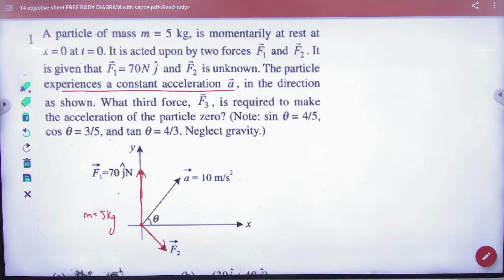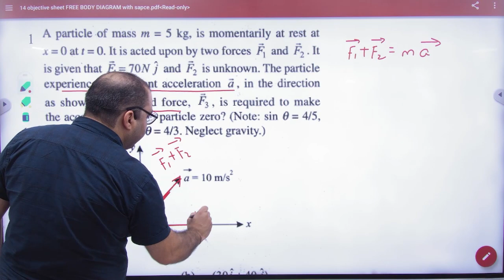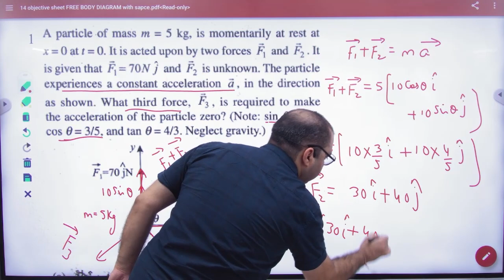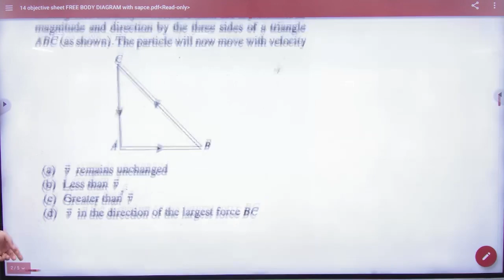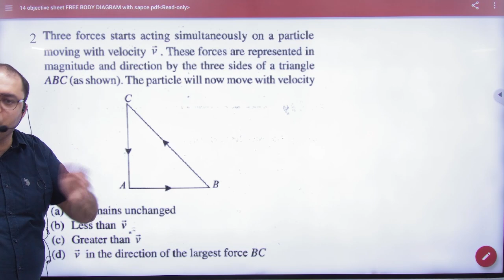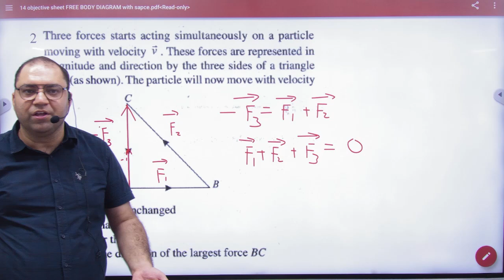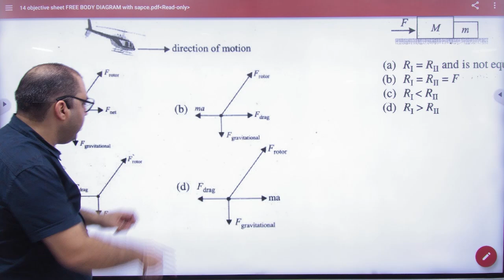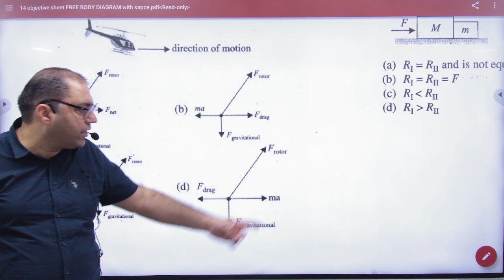2 Objective sheet force 14